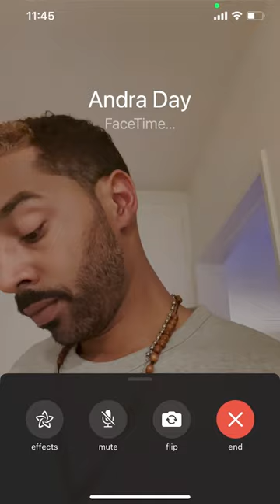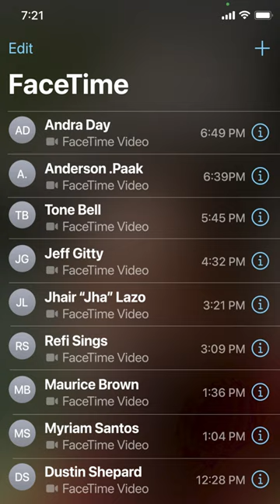Andra Day - Phone Dies (prod. Anderson .Paak) [Official Music Video]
"Phone Dies" Lyrics:

Wozah Wozah
Gah doong beh gee leh
Wozah Wozah
Gah deng fee gee leh

Chorus (rpt 2x)
This might sound crazy
but be my baby
I’ll let you feel these vibes until my phone dies
Yea we can feel these vibes until my phone dies

Wozah Wozah
Wozah Wozah
Ooh yang cah zah
Godwa weh nah
Ngah too yang sah bah
Sondel meh li wam

Verse
Now you know I’m not playin with you
Cuz you’ve become a part of me
I’m so locked in
Nothing can pull me out
Our love’s a mine so full of gems
That our value won’t go down
It lingers in your mind
Memories of our souls intertwined
And we gon build a future
with passion
But I’m at 2 percent
Wassup wassup oh you could feel it
Pull up pull up cuz you know that I’m already on
Ain’t nothing coming between
Link is so powerful
Until the power goes

(Chorus)

It’s so amazing being my baby

We gon build a future
Passion
I’m that person
Passion
I’m that person